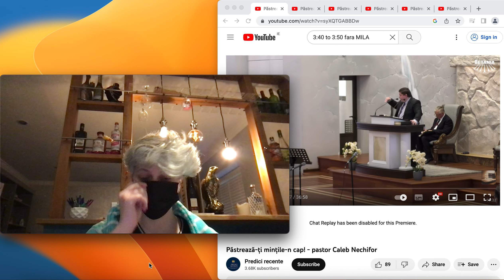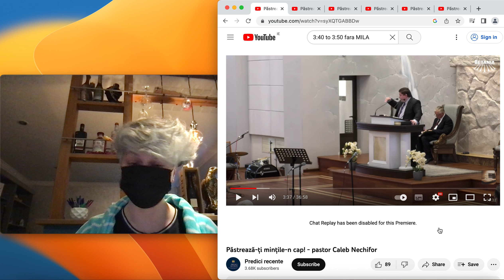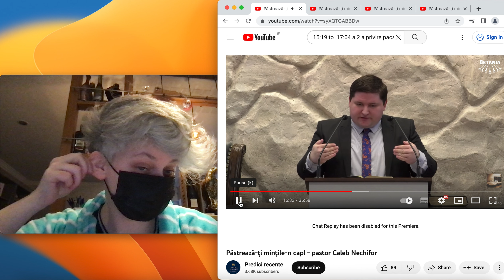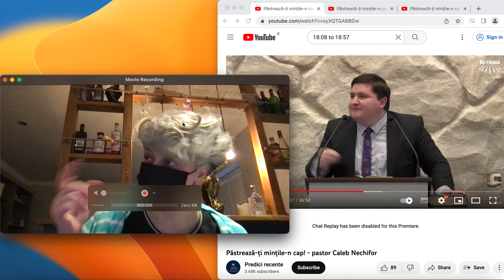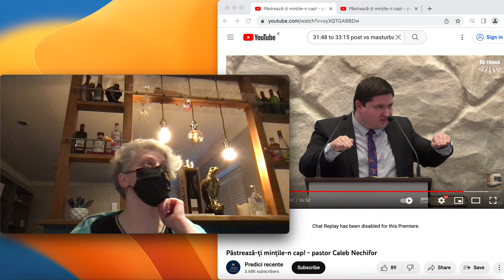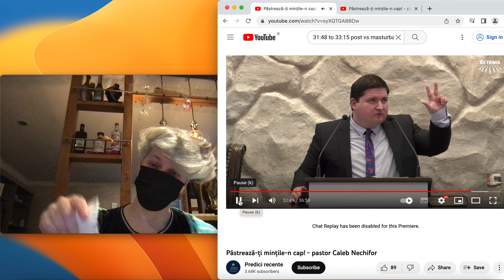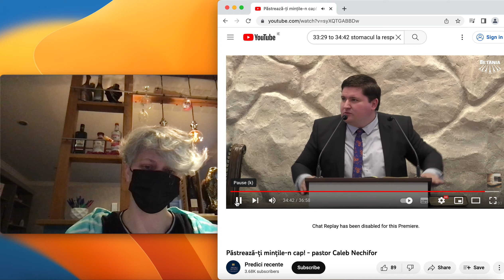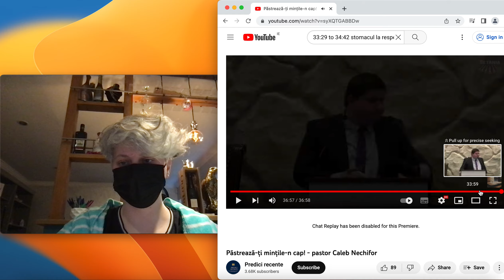📛🕌 Masturbare VS Indopare alimentara: Manipularea pacatelor by pastorul Calebut || EP414!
♨️ In acest video, critic predica manipulatoare a pastorului penticostal, Calebut Nechifor. Va recomand sa ascultati si varianta lui, pentru a intelege mai bine mesajul transmis de amandoi. Ramane la aprecierea, intelegerea si judecata voastra, sa decideti ce este bine si ce este rau. Va recomand cu sinceritate, sa REFUZATI sa traiti in lumea basmelor bisericesti‼️

🤝 Vizionare placuta si analitica va doresc!